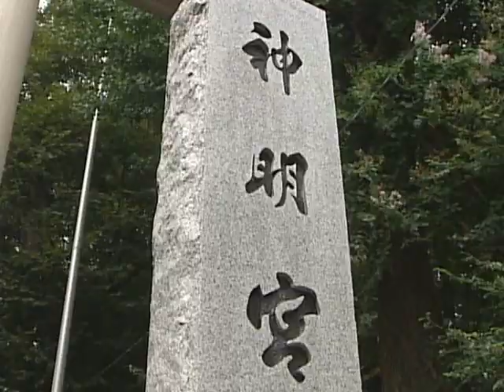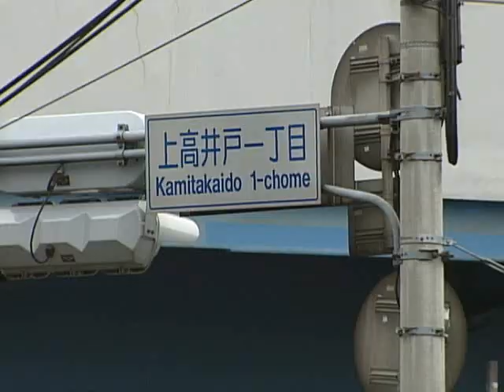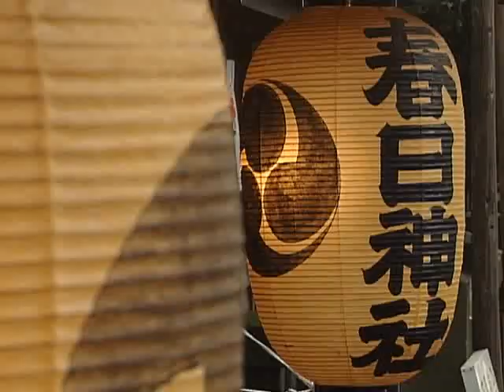【本編】杉並の郷土芸能 平成13年制作）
この映像は、「高井戸の餅つき唄」から始まり、杉並の郷土芸能を収録しています。「阿佐ヶ谷囃子」は幕末の頃はじまったとされ、毎年９月、神明宮の例大祭で奉納されます。「井草囃子」は１８５２年阿佐ヶ谷村から伝わったとされていて、毎年井草八幡宮例大祭で奉納されます。昭和５１年保存会が結成されました。「高井戸囃子」は下高井戸八幡宮の宮司が伝えたとされ、明治２３年皇居前広場で演じた記録があります。「成宗（ナリムネ）囃子」は、明治初期から昭和１０年代まで須賀神社境内でみられましたが、人員の不足で一時中断したが昭和５９年復活を果たし、今日まで継承されています。「大宮前囃子」は大宮前郷土芸能保存会により継承されています。安政２年頃から伝えられている「大宮前里神楽」も残されていて、この地区で唯一の“里神楽”です。９月春日神社例大祭で奉納されます。

◆本　編： 31 分

東京/杉並区
関連分類：祭り　口承　芸能